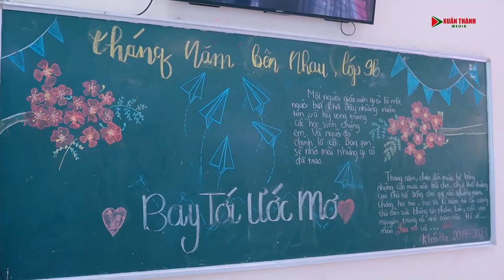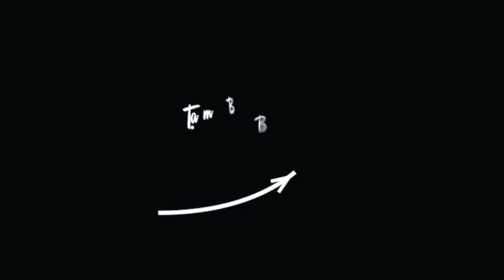KỶ YẾU LỚP 9B THCS THỊ TRẤN-NGHI SƠN -THANH HÓA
THCS THỊ TRẤN-NGHI SƠN -THANH HÓA